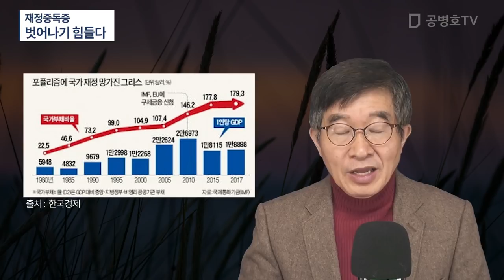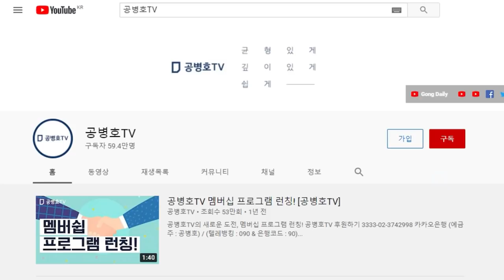재정중독과 매표행위 / 한번 들어서면 벗어나기 힘들어 / 정해진 경로로 진입한 한국 / 여야 퍼주기 경쟁 [공병호TV]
Bitcoin : 3MTW849AkP2ftLeSK2teZHMmzLu7Z83s9U